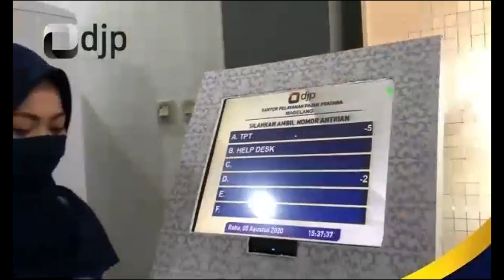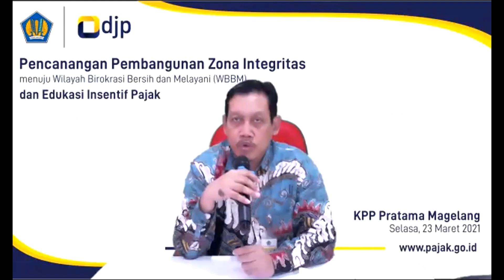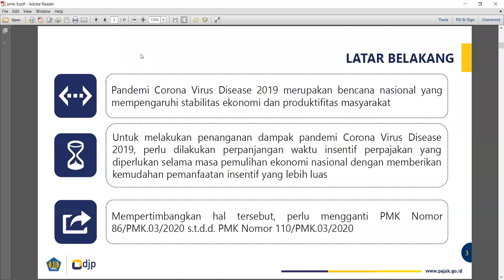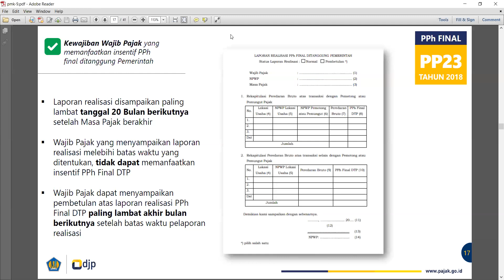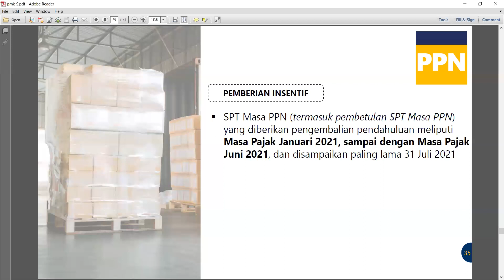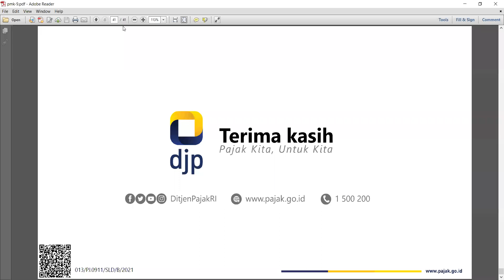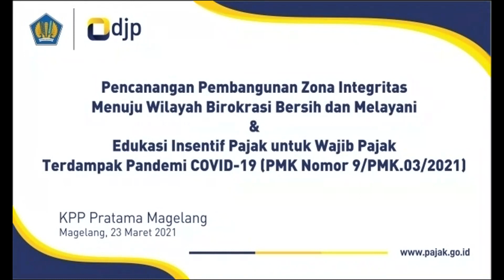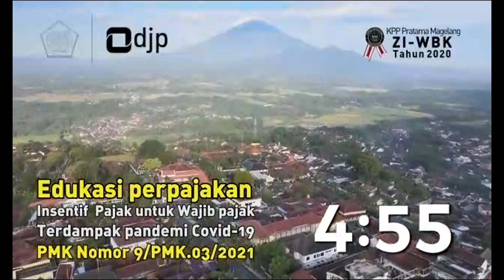Pencanangan ZI WBBM dan Edukasi Insentif Pajak (PMK-9/PMK.03/2021)